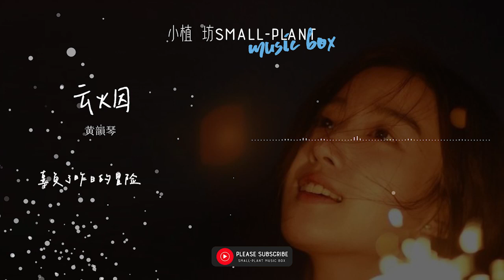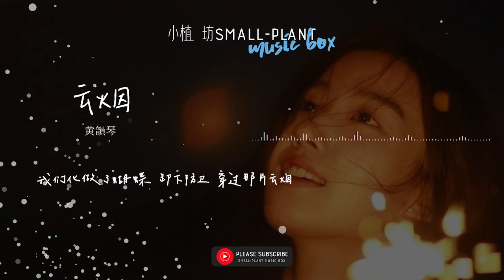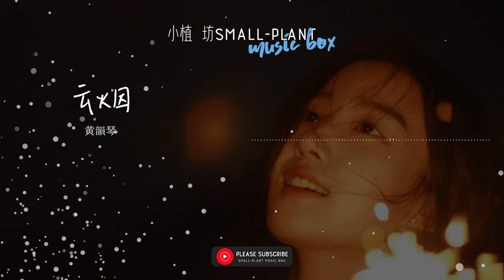新加坡摇滚女孩 | 云烟 | Khim Ng 黄韻琴 | 人生每个路口 都是考验 | 快跑吧丽娇 | 主题曲 | 歌词 | Lyrics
歌手: Khim 黄韻琴
詞：Shin许庆锐
曲：Shin许庆锐
製作人: Shin许庆锐
編曲: Jerry Poh
混音/录音: Nic Lee
吉他: KC Lau
Mastering: Leonard Fong

《云烟》
若时间 能倒退一点
拥抱是否 更珍贵

若明天 又再不断重演
辜负了昨日的冒险

就算偶尔感到 一些疲惫
别让往事和胆怯 成为你身上的累赘
人生每个出现 都是体会
我们化做了蝴蝶 卸下防卫 穿过那片云烟

若想念 都成了亏欠
再见是否太 可悲

若明天 又再期待著谁
忽略了自己的笑颜

就算偶尔留下 一丝眷恋
别让曾犯下的罪 把所有心碎给白费
打开你的枷锁 你的堡垒
化成片片的落叶 伴随著风 一切 过眼云烟

就算偶尔需要 一点安慰
别让一时的错觉 写下故事里的结尾

最美丽的画面 总有残缺
世人多少的误解 因为被蒙住了双眼

人生每个路口 都是考验